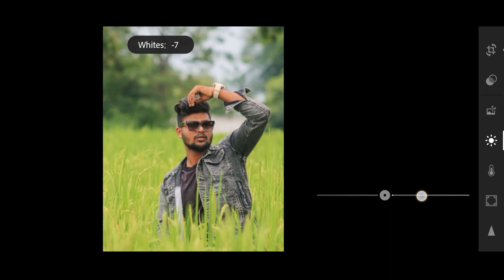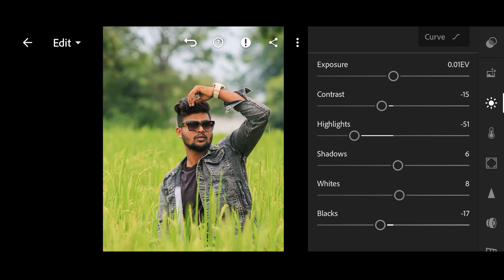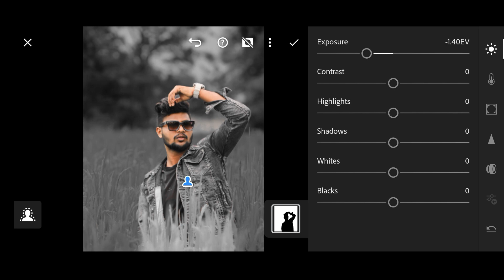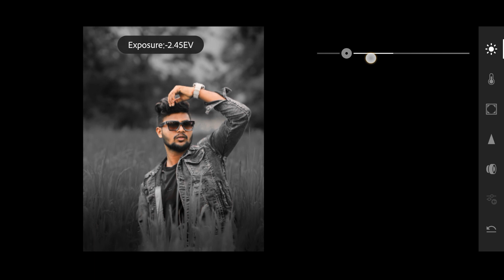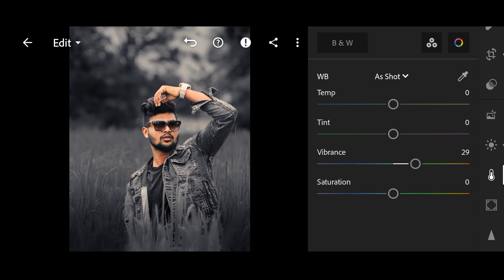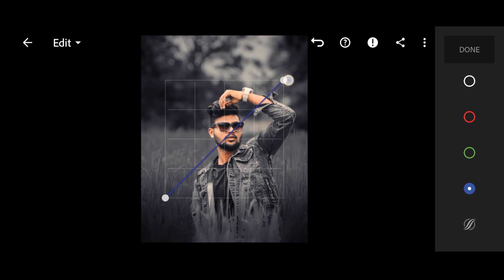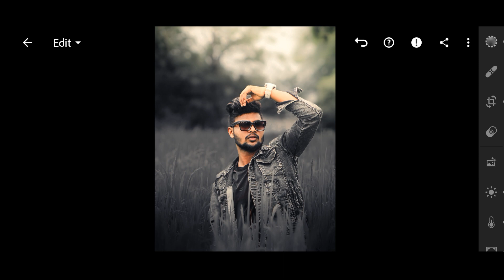Lightroom Mobile Black Dark Tone Photo Editing Tutorial -prashik Edit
👇🏻photo ko smooth karna hai to ye video check ✅

Your Qeries.